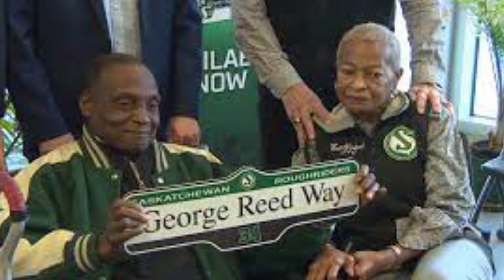George Reed Dies Saskatchewan Roughriders running back in CFL Has Sadly Passed Away💔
George Reed Dies Saskatchewan Roughriders running back in CFL Has Sadly Passed Away💔whodiedtoday